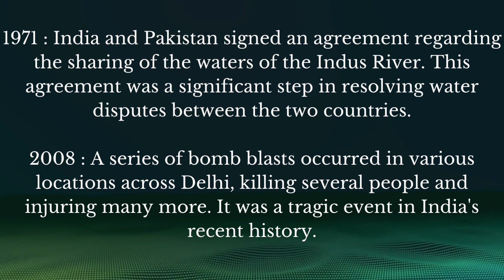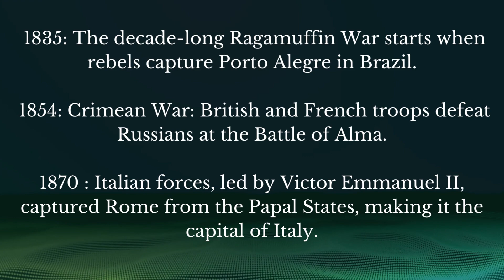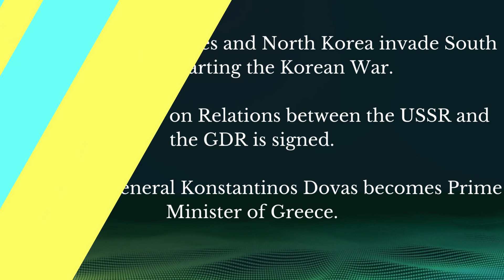September 20 (Today in History)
1518 : The Mughal Emperor Babur defeated the Sultan of Delhi, Ibrahim Lodi, at the Battle of Chausa. This battle was a crucial step in establishing Mughal rule in India.
1857 : During the Indian Rebellion of 1857, British forces retook Delhi from rebel forces after a prolonged siege. This event marked a turning point in the rebellion.
1885 : The Indian National Congress, one of the major political parties in India, was founded on this day in Bombay (now Mumbai). It played a pivotal role in the struggle for India's independence.
1914 : The Ghadar Party, a revolutionary organization aimed at overthrowing British rule in India, was established in San Francisco, USA. It was instrumental in fomenting anti-British sentiment among the Indian diaspora.
1947 : Pakistan became a member of the United Nations, a month after gaining independence from British India.
1956 : The Indian government announced the integration of the princely state of Hyderabad into the Indian Union, known as Operation Polo. This brought an end to the rule of the Nizam and incorporated Hyderabad into the newly formed state of Andhra Pradesh.
1971 : India and Pakistan signed an agreement regarding the sharing of the waters of the Indus River. This agreement was a significant step in resolving water disputes between the two countries.
2008 : A series of bomb blasts occurred in various locations across Delhi, killing several people and injuring many more. It was a tragic event in India's recent history.

Today in History - World

1519: Portuguese explorer Ferdinand Magellan set sail from Spain with five ships on his expedition to circumnavigate the globe. Although Magellan was killed in the Philippines, his fleet continued the journey and became the first to complete a circumnavigation of the Earth.
1792: French troops stop an allied invasion of France at the Battle of Valmy.
1835: The decade-long Ragamuffin War starts when rebels capture Porto Alegre in Brazil.
1854: Crimean War: British and French troops defeat Russians at the Battle of Alma.
1870 : Italian forces, led by Victor Emmanuel II, captured Rome from the Papal States, making it the capital of Italy.
1904: Wilbur Wright makes the first circular flight.
1937: The Japanese occupy Shanghai in the Second Sino-Japanese War.
1946 : The International Military Tribunal for war crimes began the Nuremberg Trials, putting leading Nazi officials on trial for crimes against humanity, war crimes, and genocide.
1950: The United States and North Korea invade South Korea, starting the Korean War.
1955: The Treaty on Relations between the USSR and the GDR is signed.
1961: Greek general Konstantinos Dovas becomes Prime Minister of Greece.
1962 : Rachel Carson's groundbreaking environmental book, "Silent Spring," was published. It highlighted the detrimental effects of pesticides on the environment and played a significant role in the environmental movement.
1965: Following the Battle of Burki, the Indian Army captures Dograi in during the Indo-Pakistani War of 1965.
1967: The Cunard Liner Queen Elizabeth 2 is launched in Clydebank, Scotland.
1973 : In a highly publicized tennis match known as the "Battle of the Sexes," Billie Jean King defeated Bobby Riggs at the Houston Astrodome. This event was a milestone in the battle for gender equality in sports.
2001: In response to the September 11 terrorist attacks in the United States, President George W. Bush addressed a joint session of Congress and declared a "War on Terror," which led to the invasion of Afghanistan.
2008 : Hurricane Ike, one of the most destructive hurricanes in U.S. history, made landfall in Texas, causing widespread destruction and resulting in over 100 deaths.